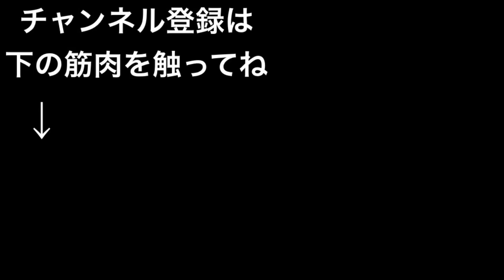【腹筋】気になるお腹の脂肪は筋トレで燃やしましょう！！お腹の筋トレ。